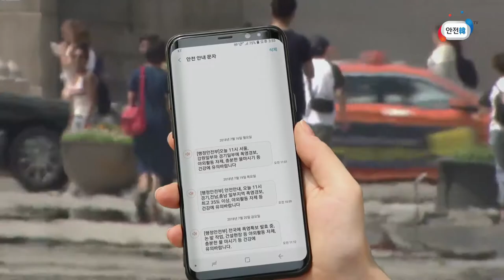폭염엔 부모님께 안부전화 하세요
40도에 육박하는 폭염이 장기화되고 있습니다. 특히 어르신들은 폭염에 취약한데요. 폭염이 심할 때 부모님이 잘 계신지 안부전화를 드려보는건 어떨까요. 나의 관심이 안전을 지킵니다.